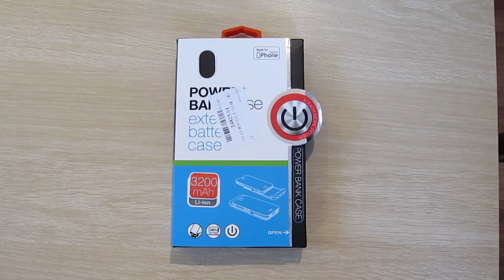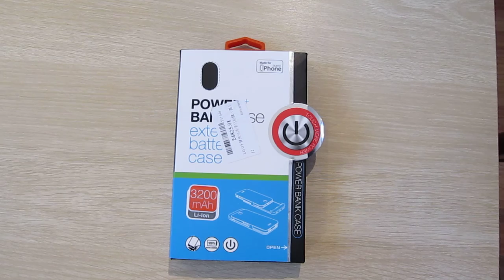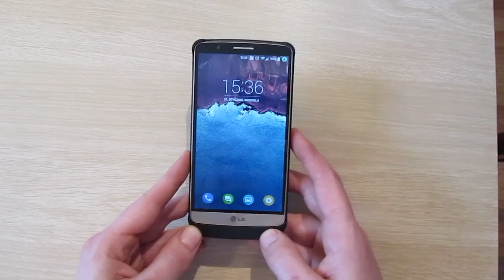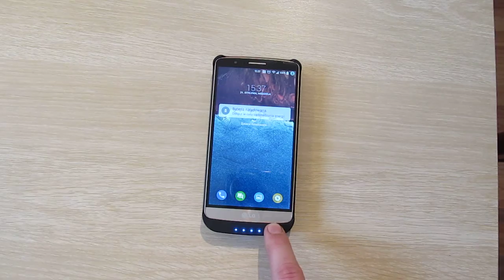BATTERY CASE dla LG G3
Przedstawiam wam Battery Case dla Lg g3

link do Aliexpress